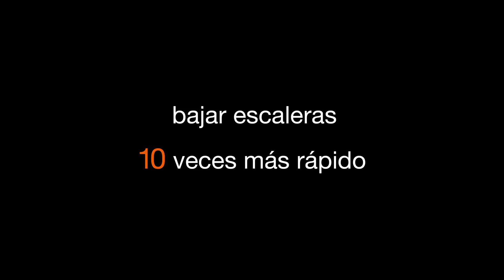Cómo bajar las escaleras 10 veces más rápido